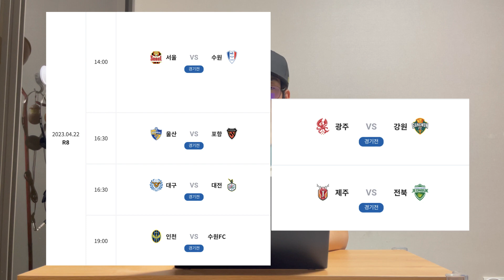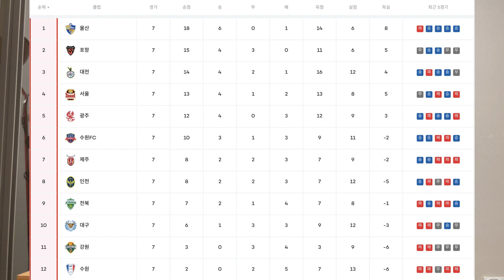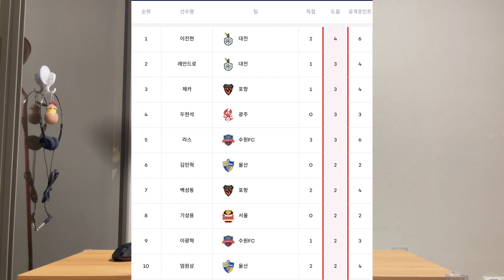[스포쓰뉴스 ep.3-2] K리그 7라운드 이야기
홧팅~!